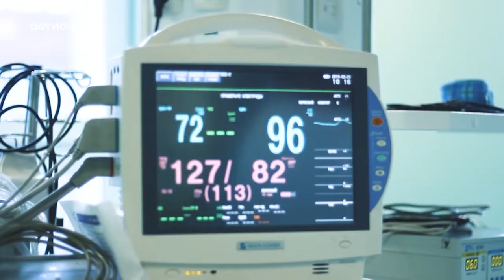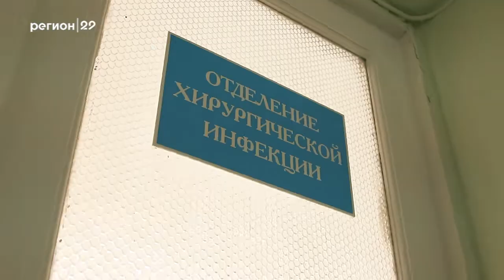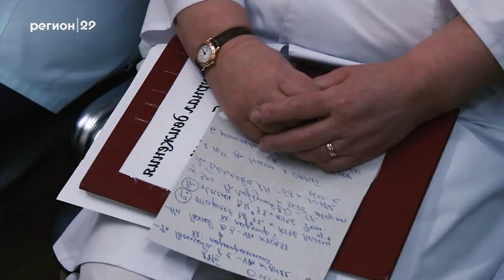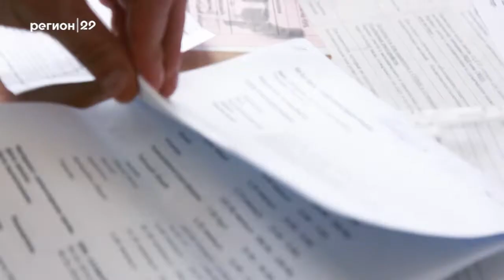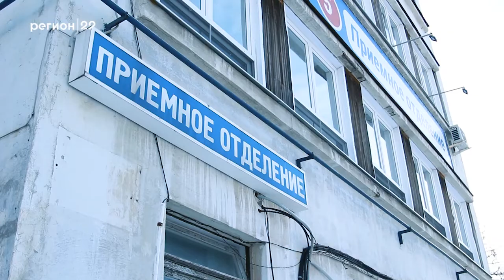«Анатомия клятвы. Непрестижная хирургия»